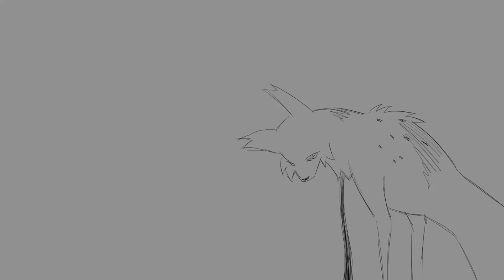Ashfur animatic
Songs author: источник
Song name: Когда